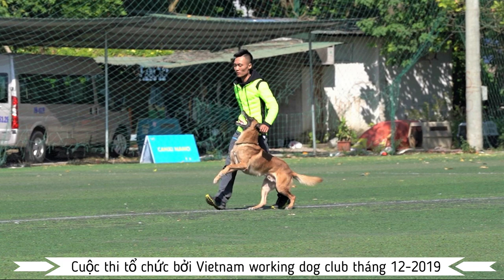Huấn luyện chó và sân chơi chó làm việc Việt Nam lần thứ 6 Vietnam Working Dog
Huấn luyện chó là một nghề và là một thú chơi tốn nhiều công sức và tiền bạc. Nghề HuấnLuyệnChó - người huấn luyện chó TrainingDog tại Việt Nam đã có 1 sân chơi- sân thi chuyên nghiệp mà chưa nhiều người biết đến. Đó là cuộc thi chó làm việc Việt Nam do VietnamWorkingDog Club tổ chức đến này là lần thứ 6. Hội tụ những người huấn luyện chó làm việc, chơi chó thể thao hàng đầu Việt Nam. Mời các bạn yêu thích huấn luyện chó cùng xem những khoảnh khắc tuyệt đẹp của các thí sinh tại cuộc thi lần này 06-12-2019.
Chó đẹp Đất Việt là kênh của nhãn hàng VietDuc Pets chuyên tài trợ cho các cuộc thi chó đẹp dogshow Việt Nam. Video các cuộc thi chó đẹp mà Chó đẹp DatViet có quyền đăng tải và sở hữu được tổ chức bởi các câu lạc bộ người yêu chó Việt Nam. VietDuc Pets và nhãn hàng Canxi Nano VD hân hạnh tài trợ cùng các cuộc thi này. Các bạn yêu thích chó đẹp dogshow, huấn luyện chó thì đừng quên Đăng ký và bấm Chuông để không bỏ lỡ video mới nhé.